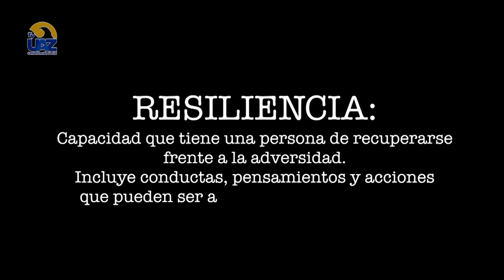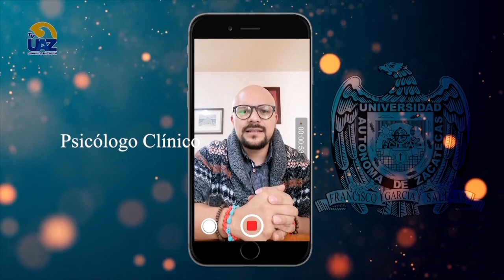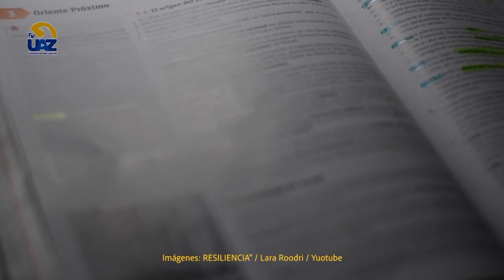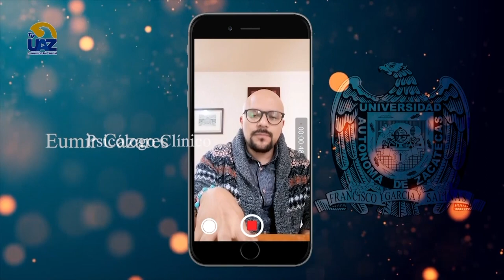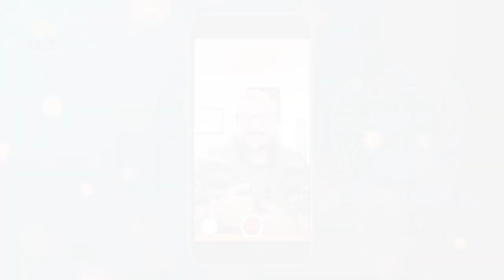🟢 ¿Qué es la resiliencia?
🔵Multiverso UAZ🟡
🖥 [Te invitamos a ver nuestro programa completo los sábados a las 15 hrs por Canal 24.1 Sizart y a seguirnos a través de Facebook]▶️